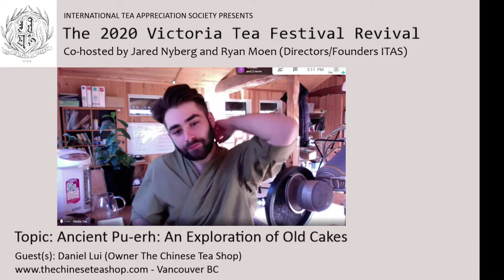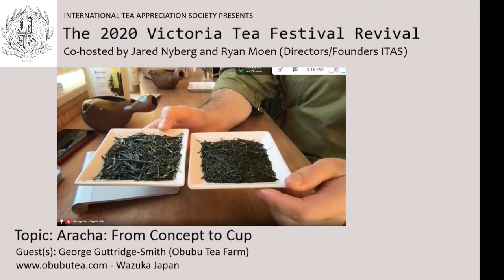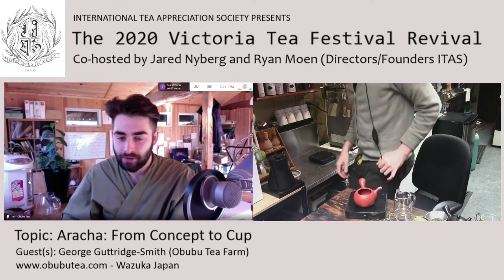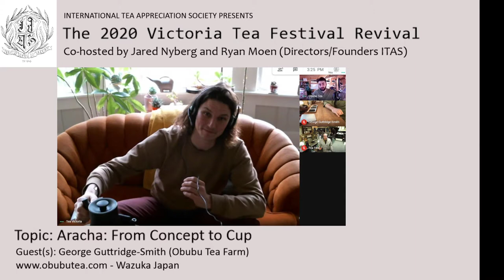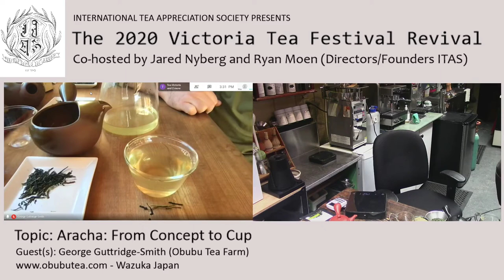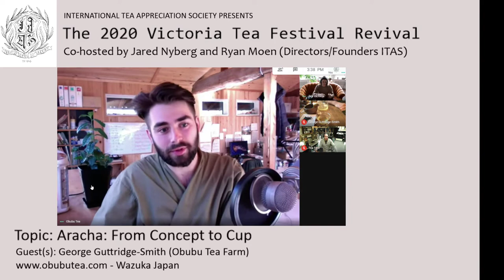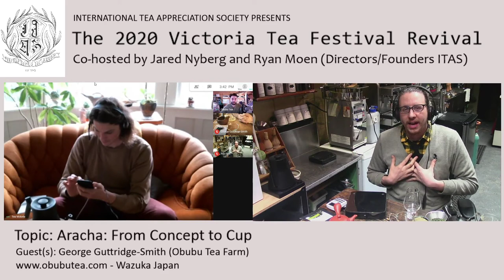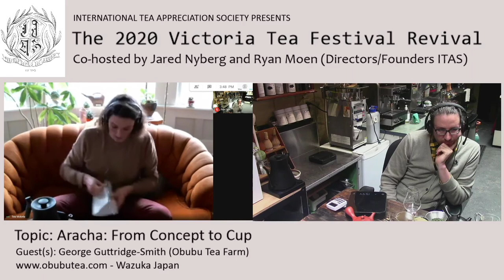Aracha: From Concept to Cup - With George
We are so happy that George (@teawithgeorge) from Obubu Tea Farms in Wazuka, Japan, joined us for the Online Victoria Tea Festival Revival!

Obubu Tea Farms is known for high quality artisan teas. They combine elements of the whole tea plant to reduce waste, while still producing excellent tea quality.

Community is very important to Obubu. They donate to many local charities, and try to bridge the gap between tea farmers and tea consumers, strengthening the community both in Japan and across the world.

Education is also key for Obubu. Introducing Japanese tea to the world via technical, cultural, and agricultural knowledge videos is one of Obubu's goals.

Learn more about Obubu via their instagram, @obubuteafarms